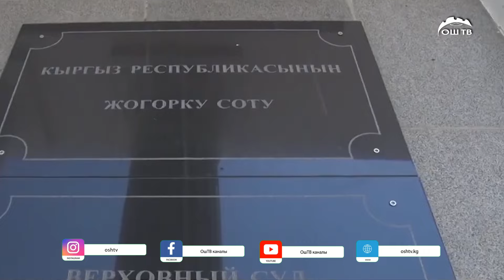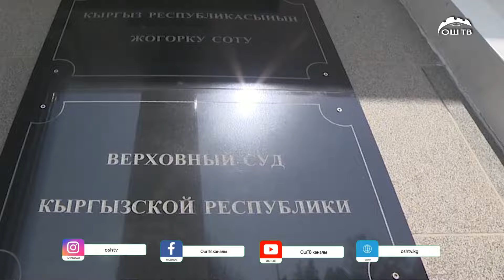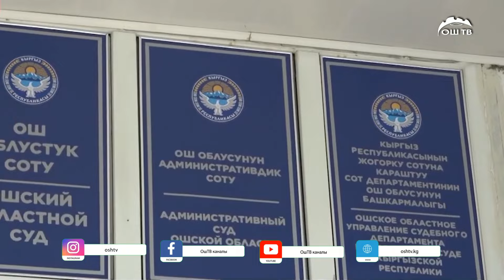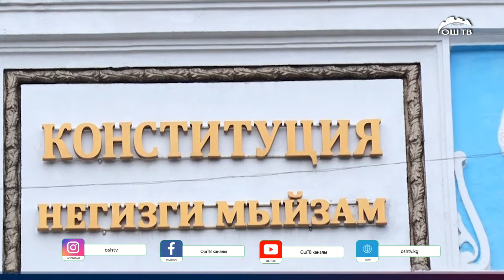Сот системасы кайра сынга кабылды